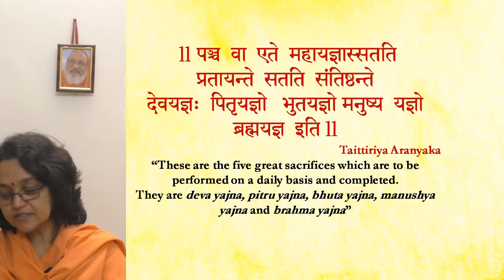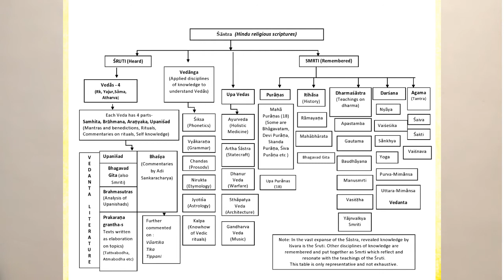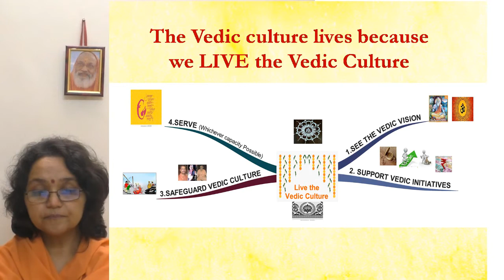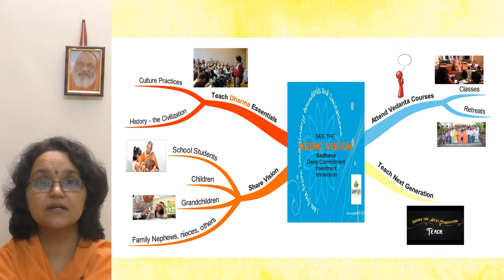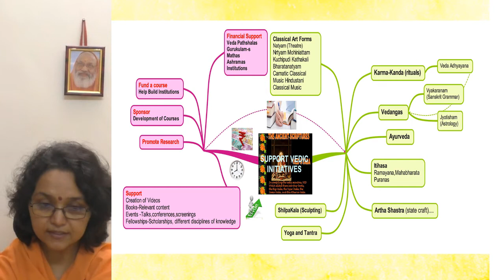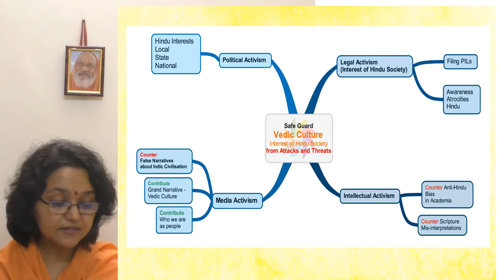Rishi Yajna on Guru Purnima, 2020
Rishi or Brahma Yajna is a reverential relationship of gratitude and contribution to the knowledge one has received. This leads to seeing that the Vedic vision is supported by the Vedic culture. The Vedic way of life must be sustained by actions of contribution. Swamini Brahmaprajnananda offers some options for Rishi yajna.